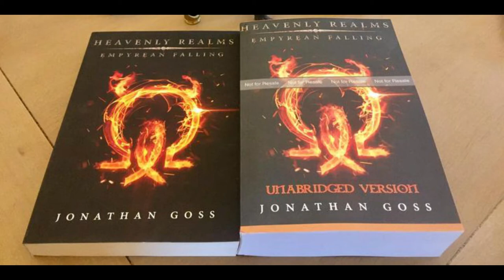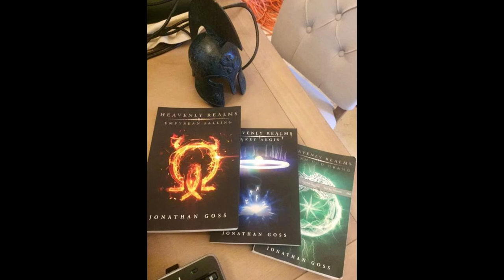Empyrean Falling Sneak Peak from the Heavenly Realms series by Jonathan Goss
A sneak peak in to the first book of the series written by Jonathan Goss.  Links to his instagram, youtube, and books are below!

Audiobooks below:
Uk

@Heavenly Realms